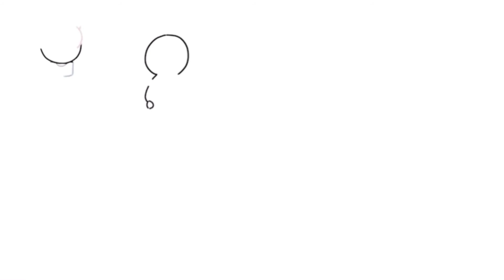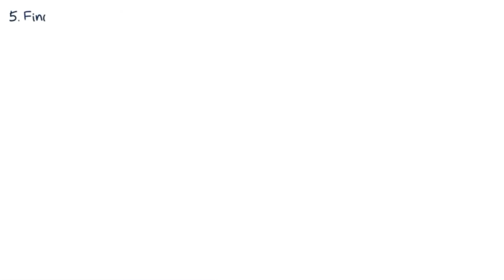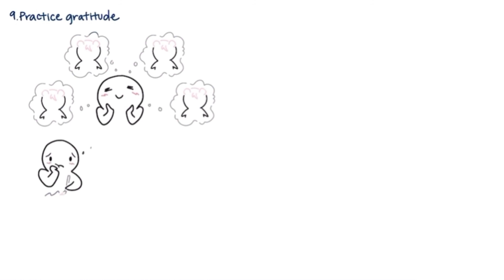10 Effective Tips to stop liking your Crush